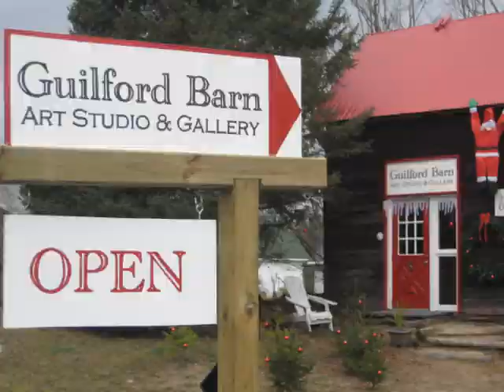Guilford Barn, West Guilford, Ontario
Video of Guilford Barn Art Studio and Gallery 2010, which was my studio. I'm Debra A. Lees, oil painter and portrait artist in  West Guilford, Ontario.  I moved back to Kelowna BC in 2012 where I continue to paint Landscapes, Still life, Mini Masterpieces, and Portraits.